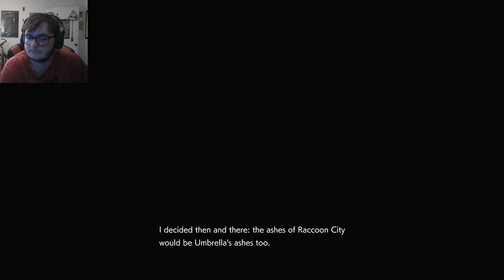THE MOST POWERFUL WEAPON! | Resident Evil 3 - Part 4: ENDING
A CHAOTIC ENDING WITH THE MOST POWERFUL WEAPON IN THE GAME!
Welcome back to the ending of Resident Evil 3! This has been a fun series and I can't wait for RE4!